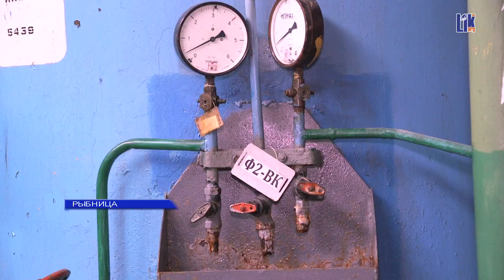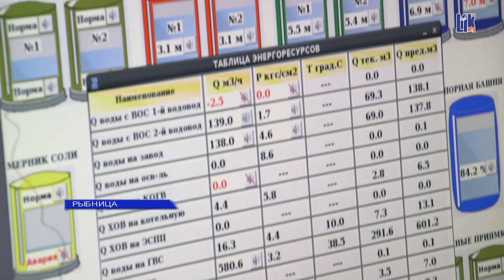Профессия металлург Чем занимается аппаратчик ХВО?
Мерный гул насосов, извивающиеся агрегаты из труб разных диаметров, объёмные баки, вентили, задвижки, счетчики. Именно так выглядит один из участков, за который отвечает  аппаратчик химводоочистки энергоцеха ММЗ.
Это только  на первый взгляд кажется, что участок химводоочистки – вспомогательный. На самом деле, он один из важных, потому что питает завод водой, без которой производство остановится. Здесь вода обрабатывается, проходит известкование, коагуляцию, осветление.